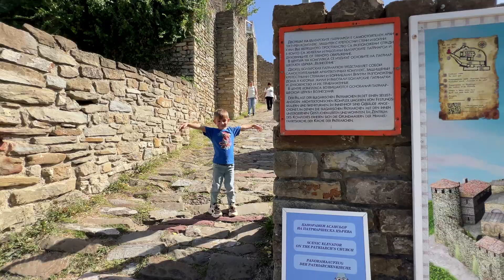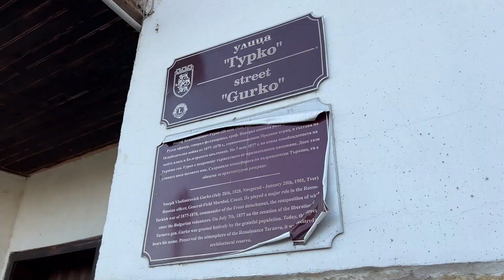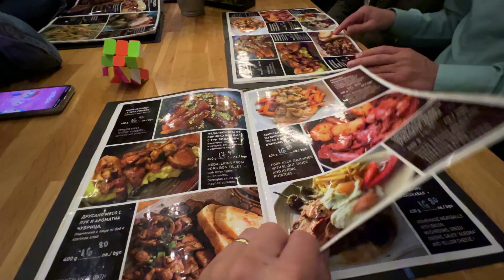VELIKO TÂRNOVO | Cel mai frumos oraș din BULGARIA🇧🇬